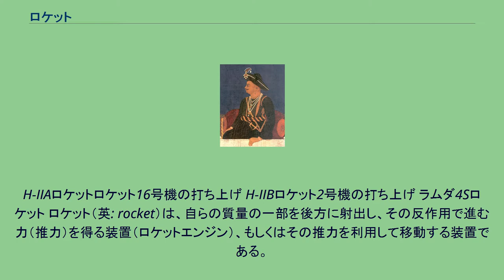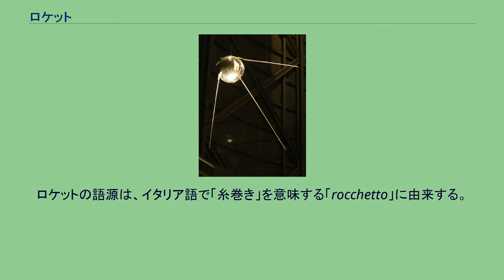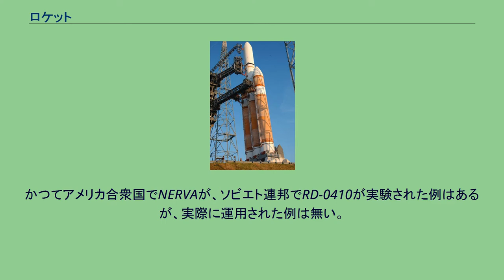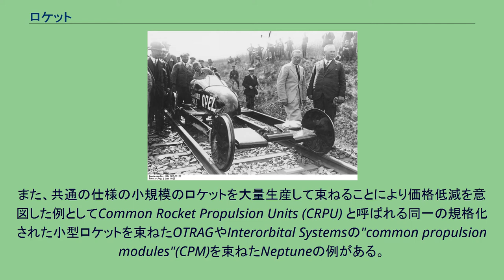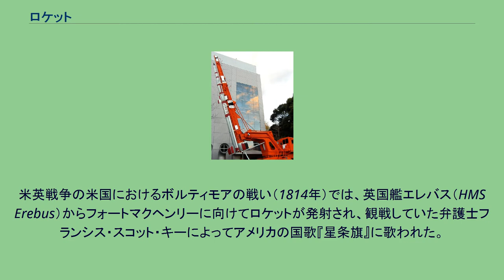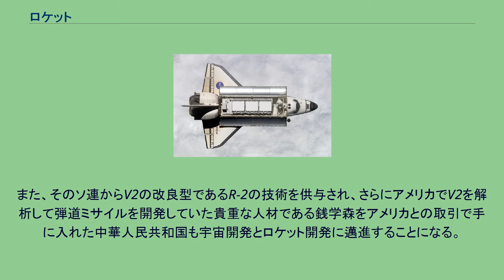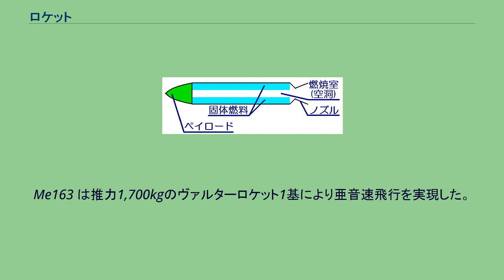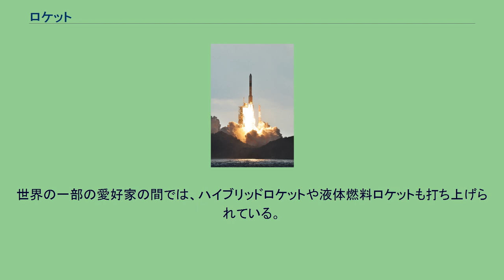ロケット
H-IIAロケットロケット16号機の打ち上げ H-IIBロケット2号機の打ち上げ ラムダ4Sロケット ロケット（英: rocket）は、自らの質量の一部を後方に射出し、その反作用で進む力（推力）を得る装置（ロケットエンジン）、もしくはその推力を利用して移動する装置である。
外気から酸化剤を取り込む物（ジェットエンジン）は除く。
狭義にはロケットエンジン自体をいうが、先端部に人工衛星や宇宙探査機などのペイロードを搭載して宇宙空間の特定の軌道に投入させる手段として使われる、ロケットエンジンを推進力とするローンチ・ヴィークル全体をロケットということも多い。
日本では、地上から照射されたマイクロ波やレーザービームをリフレクターで反射し、空気の電離によるプラズマ発生時の爆発などを推進力とし、燃料を使わないローンチ・ヴィークルも「ロケット」と呼ばれる。
なお、推力を得るために射出される質量（推進剤、プロペラント）が何か、それらを動かすエネルギーは何から得るかにより、ロケットは様々な方式に分類されるが、ここでは最も一般的に使われている化学ロケット（化学燃料ロケット）を中心に述べる。
また、ロケットの先端部に核弾頭や爆薬など軍用のペイロードを搭載して標的や目的地に着弾させる兵器は、日本では無誘導の場合は「ロケット弾」、誘導装置を持つものはミサイルとして区別される（「ロケット弾」を参照）。
特に弾道飛行をして目的地に着弾させるミサイルは、弾道ミサイルとして区別している。
なお、北朝鮮による人工衛星の打ち上げは、国際社会から事実上の弾道ミサイル発射実験と見なされており、国際連合安全保障理事会決議1718と1874と2087でも禁止されているため、特に日本国内においては、人工衛星打ち上げであってもロケットではなくミサイルと報道されている。
また他国ではミサイルとされるところを、ロケットやその類語で呼称する国もある（「ロシア戦略ロケット軍」「中国人民解放軍ロケット軍」を参照）。
ロケットの語源は、イタリア語で「糸巻き」を意味する「rocchetto」に由来する。
イタリアで打ち上げられたロケット花火の形状が、機織り紡錘に似ていたところから、こう呼ばれるようになった。
ロケットの方式で良く知られているものとしては、その使用するエネルギー源から分類して、化学ロケット、電気ロケット、原子力ロケットがある。
化学ロケットは、燃料の燃焼（化学反応）によって生じる熱エネルギーを利用し、燃料自体を推進剤として噴射するもので、効率は最も悪いが利用しやすい。
また、短時間に大きな推力を発生させることができる。
実用化されたロケットのほとんどは化学ロケットである。
電気ロケットは、イオン推進など、推進剤を電気的に加速して噴射するものである。
人工衛星や宇宙探査機などのスラスターとして実用化されている。
大きい推力を得ることは難しいが、長期間の使用に向く。
原子力ロケットは、推進剤を原子炉で加熱して噴射するもの、ロケットの後方で核爆弾を爆発させて推進力を得るもの（パルス推進）など複数の種類があるが、安全性の問題はもちろん、核兵器の宇宙空間への持ちこみを禁じた宇宙条約や宇宙空間での核爆発を禁止する部分的核実験禁止条約の制限により実用化されていない。
オリオン計画やダイダロス計画といった構想が知られる。
「原子力推進」も参照。
なお、ロケットが推進する原理を「噴射したガスがロケットの後方の空気を押すから」と誤って考える人もいる。
かつて『ニューヨーク・タイムズ』が、この誤解に基づき、真空中でロケットは飛べないと主張して、ロケット工学開拓者の一人であるロバート・ゴダードを批判する記事を掲載したという逸話がある。
実際にはロケットは真空中でも推進可能であり、明らかな誤解である。
これは作用・反作用の法則において、ロケットを質点A、空気を質点Bとみなしたことによる。
こういう解釈であれば、ロケット推進の作用を空気が受け止め、その反作用で推進力が生まれるので、真空ではロケットは推進不可能という結論になる。
実際にはロケットの推進を作用・反作用の法則で説明する場合は、ロケットを質点A、ロケットの噴射するガスを質点Bとみなすべきなのである。
つまりロケットとロケットの噴射ガスを同一の質点Aとみなしたことによる誤解である。
あるいはロケット自体とロケットの噴射ガスに運動量保存の法則をあてはめれば、真空中でもロケットが推進できることは容易に納得できるはずである。
こうしたロケットの原理を示す式が、ツィオルコフスキーの公...